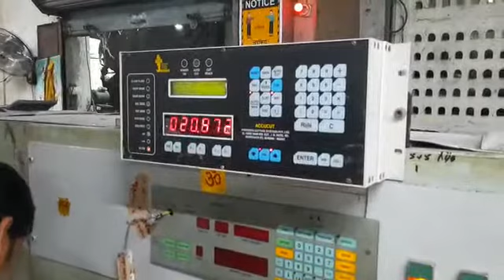SEYPA 107 CUTTING MACHINE